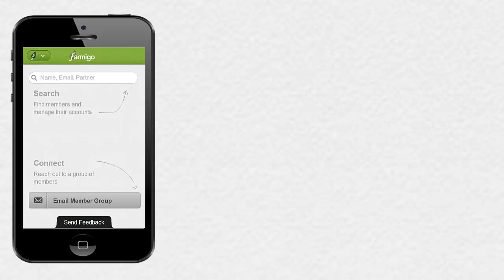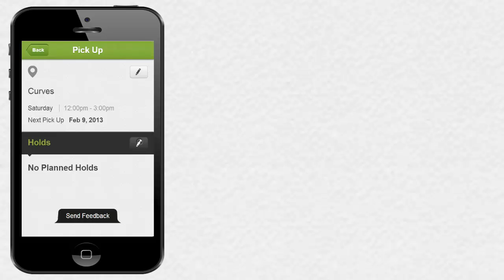Introducing Farmigo Mobile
Farmigo on the go